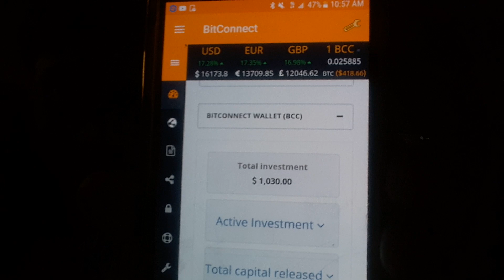ILL WILL VS NU JERZY TWORK REACTION URLTV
ICECITY51O GIVES HIS REACTION TO ILL WILL VS NU JERZY TWORK SIGN UP FOR BITCOIN